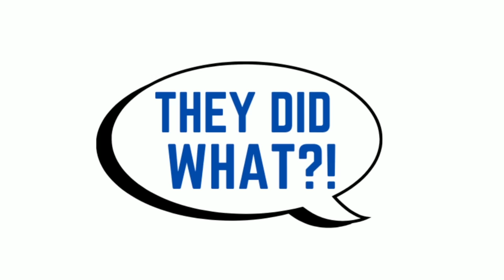Husband Finds Spicy Video Of Wife With Coworker, Sends It To Her ENTIRE Family And Then Leaves Town!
SSM Clips

In today's video I go over a story about a guy who definitely takes revenge to a whole new level after discovering a spicy video of his wife and her coworker.